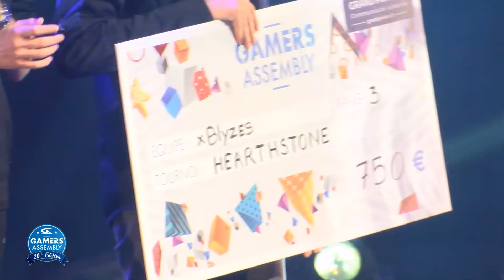Maverick vs Kalàxz - Finale Hearthstone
Maverick vs Kalàxz
Finale Hearthstone - Gamers Assembly 20th Edition